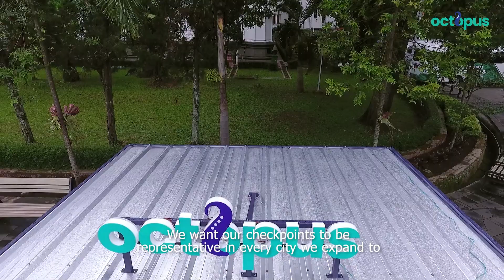Komitmen Octopus untuk Jawa Barat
Sampurasun wargi Bandung 😊
Tanggal 23 Februari kemarin, Octopus telah menggelar Press Launch bertajuk OctopusTakesOverWestJava di Gedung Sate. Ini adalah bentuk komitmen Octopus dengan menghadirkan Octopoint dalam ekspansi ke kota-kota lainnya di Jawa Barat.

Saat ini Octopus telah beroperasi di beberapa wilayah di Jawa Barat, seperti Kota Bandung, Bekasi, Depok, dan Bogor. Harapannya Octopus bisa terus membuka layanan yang lebih luas hingga ke 27 kota di Jawa Barat.

Buat Sahabat Octopus yang berada di luar Kota Bandung, tunggu kami di kota berikutnya, ya👋